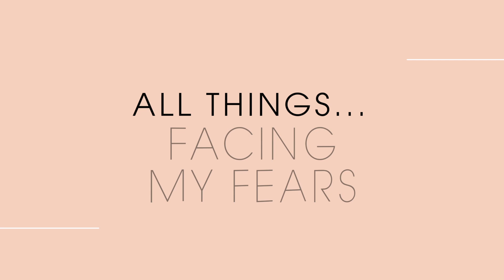What REALLY Scares Me?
Fears? What fears? Just kidding people, we all have fears and I am no exception!

Adrienne Bailon Houghton shares her HiLow hacks on going glam without breaking the bank! Tips and tricks for mixing high end and inexpensive pieces in all things beauty, fashion, home décor, and entertaining. Tune in every Tuesday at 10AM PST to watch.